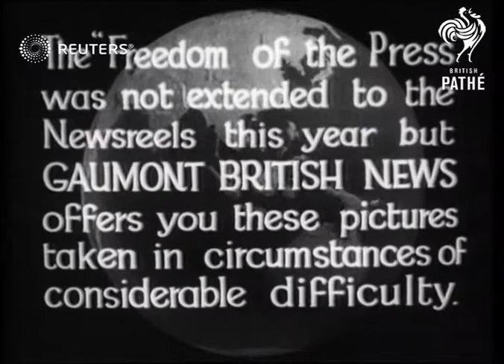Fans arrive to watch the Cup Final (1936)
Spectators gather at Wembley Stadium to watch Arsenal win FA Cup Final

Full Description:

SLATE INFORMATION: Gaumont British News Present Their Edition of The Cup Final

ENGLAND: London:
EXT

AERIAL VIEWS F. A. Cup Final - Coehrsley 1936

ALLISON, George (Manager of Arsenal) 1936 Cup Final won be Arsenal - c.u.

ARSENAL FOOTBALL CLUB Wins the Cup against Sheffield U.

AUTOGYROS Filming & above 1936 Cup Final

CUP FINAL Arsenal defeat Sheffield U. 1-0 Wembley taken from Autogyros 1936

HOWARD, Sidney w. Camera (Dupe from "Up for the Cup") 1936 Cup Final

JAMES, Alec (Captain of Arsenal) Arsenal win The Cup v. Sheffield U.

JOHNSON, Tom (Of Sheffield U.) Marries before cup final - Linked with Cup Final.

SOCCER CUP FINAL at Wembley April 1936. Arsenal defeat Sheffield U. 1-0. Hapgood, James, Hulme, Bastin, Roberts, Coppin, Drake, George Allison,- Arsenal

WEMBLEY Stadium.

Sport; Association Football

helicopter, match, team, players, winners
Background: Spectators gather at Wembley Stadium to watch Arsenal win FA Cup Final